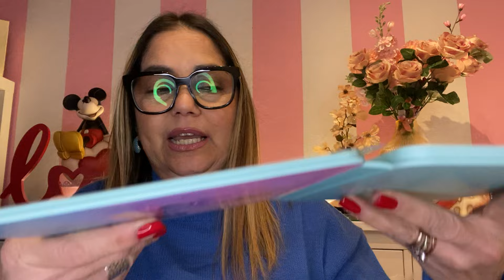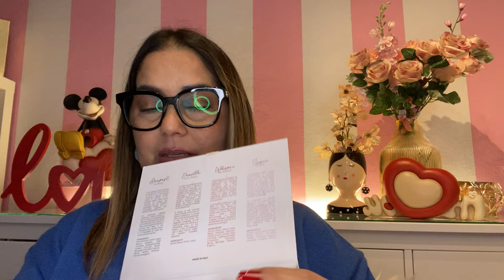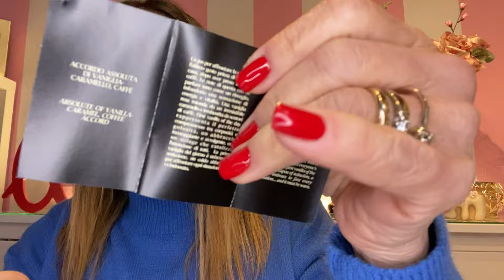VIDIO HAUL PALETTE,PROFUMI 😍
I profumi menzionati in questo video
1) Ambrosia di Coguillete
2) Canditissimo di Eteria cosmesi
3) First Vanilla The Day Eteria

Le palette
-Rich Romantic di GLAMINATRIX
-Sugar & Spice di GLAMINATRIX
-Samarian Sunset di ADEPT
-Delights di COSMIC BRUSHES
-New Neutrals di GLOSS GLOSS
Lavender Skies di GLOSS GLOSS
( le trovate sul sito di monolith)

❤️Istagran
AMARILYS_cubalibre